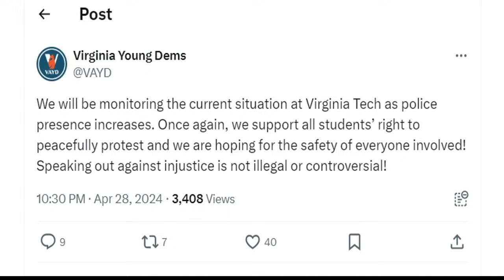91 protesters arrested at Virginia Tech's Gaza Liberation Encampment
Dozens of people at Virginia Tech were arrested overnight as the student-led Gaza Liberation Encampment grew to occupy a larger area of campus from the original lawn where protesters made their first stand.

More: WCYB.com